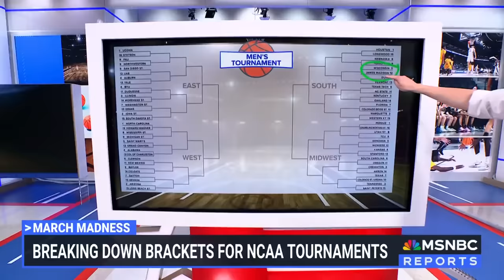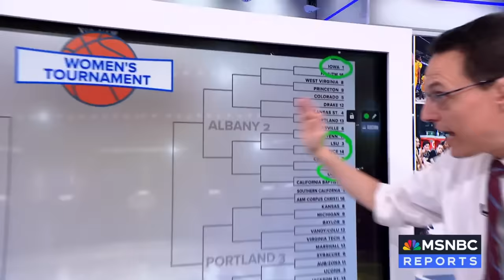Kornacki breaks down March Madness brackets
March Madness is here! NBC News' Steve Kornacki breaks down the brackets for both the NCAA men's and women's basketball tournaments.